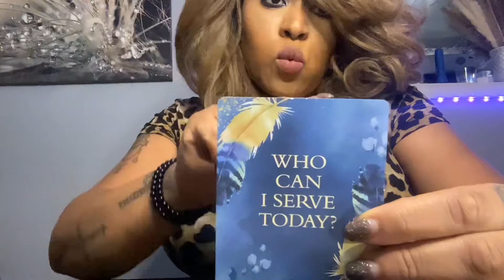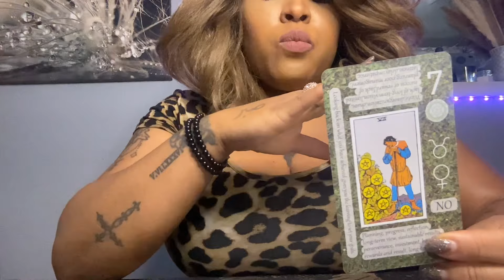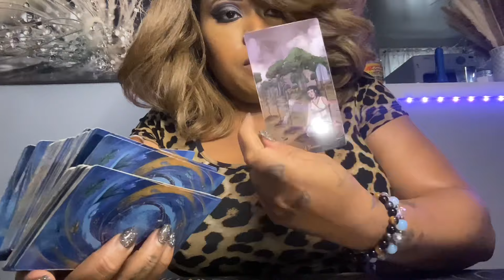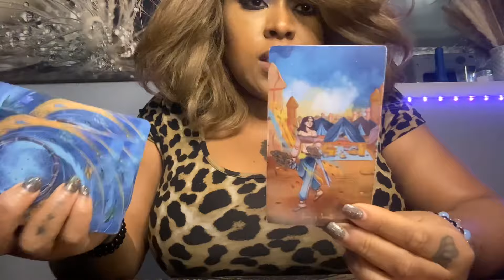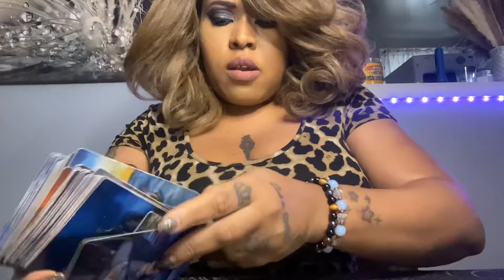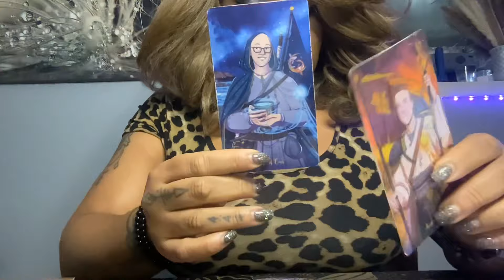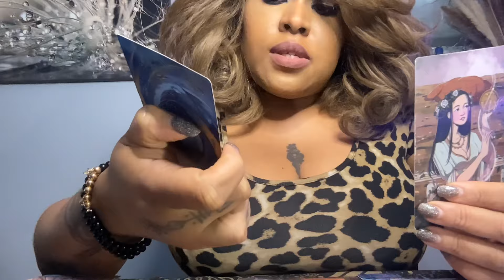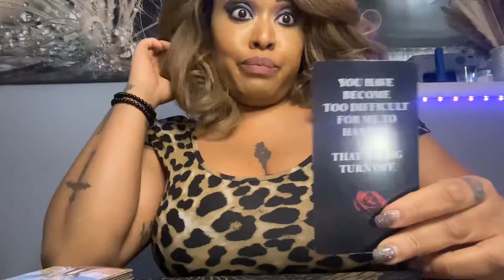Scorpio ♏️ Pack your bags, I’m on to the next! 💼 💨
Scorpio  ♏️ tarot reading comprehensive
Career and finances
Singles reading
Love/ couples reading

Dark Confessions of the soul oracle cards